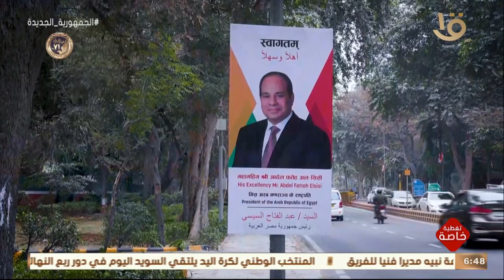تغطية خاصة | حفل استقبال للرئيس الرئيس السيسي خلال مشاركته كضيف شرف في احتفالات يوم الجمهورية بالهند